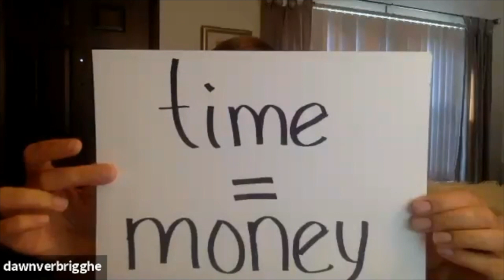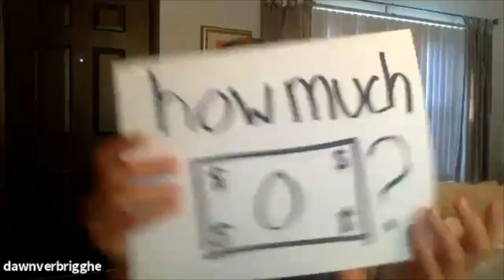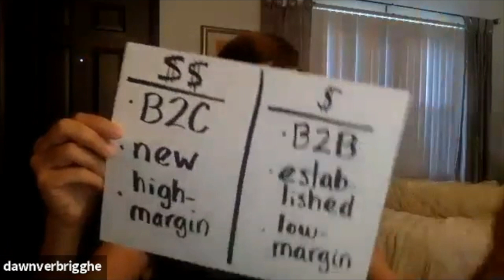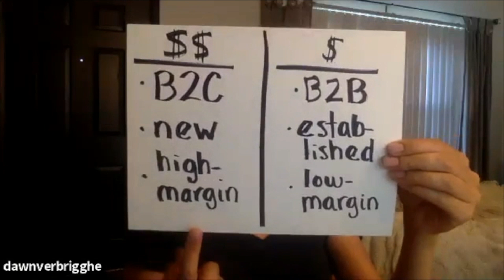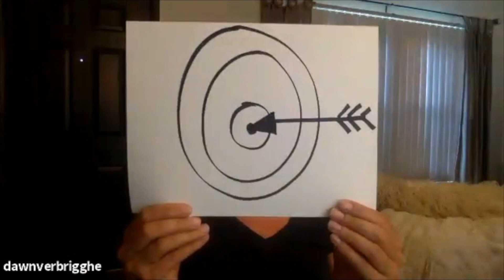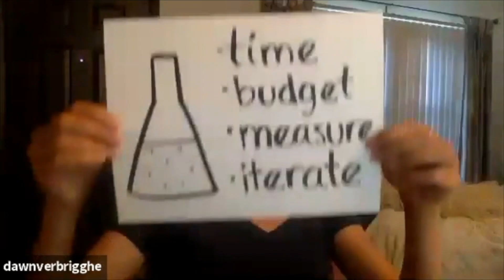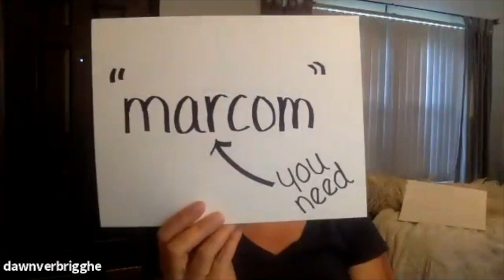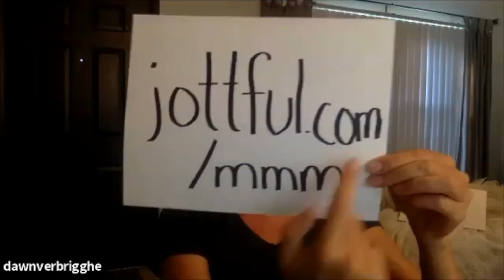How to Avoid Wasting Money On Marketing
How do you know which marketing activities will actually deliver results for your business? How much should you budget for marketing? Where can you find the marketing help you need at a price you can afford? Come prepared to take lots of notes in this practical-advice-packed session!

Dawn Verbrigghe | Founder & CEO, Jottful